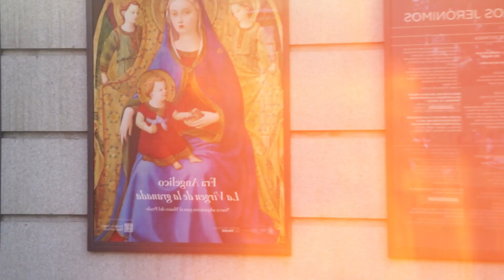스페인 여행 2016년 9월 11일, 마드리드 Spain madrid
이 동영상은 Clipchamp로 제작되었습니다.